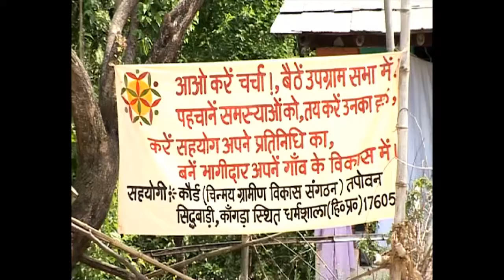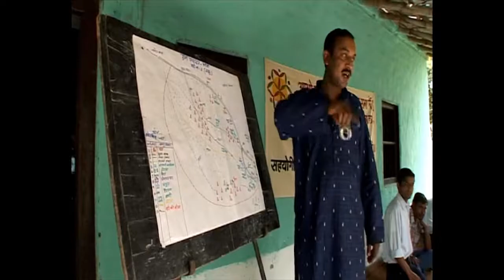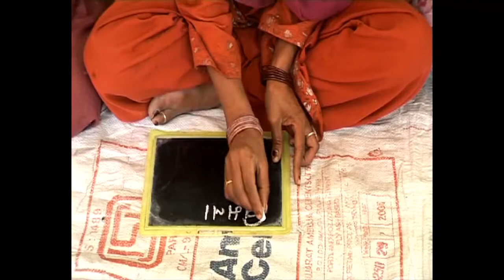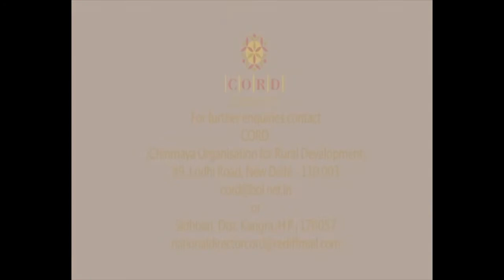Chinmaya Organization for Rural Development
Chinmaya Organization for Rural Development (CORD) strives to help people in rural India transform their own lives and become economically self-reliant in a sustainable manner. This non profit organization also has a strong emphasis on empowering women and children.

About CIBER:
Providing the resources U.S. businesses need to compete in today's rapidly changing world.

At the IU Center for International Business Education and Research (CIBER), housed in the Institute for International Business, we leverage the institutional strengths of Indiana University and the Kelley School of Business to help U.S. businesses compete successfully in the global marketplace. We are a national resource center — one of only 17 such centers funded by a Title VI grant from the U.S. Department of Education.

IU CIBER truly embraces its role as a national resource center, ensuring that resources and opportunities are made available to the widest audience possible when addressing the leading research in international business education. Our activities are directed towards moving all constituencies from international awareness, to engagement, and to global competence through the provision of international education, collaborative and mentorship relationships, and experiential learning.